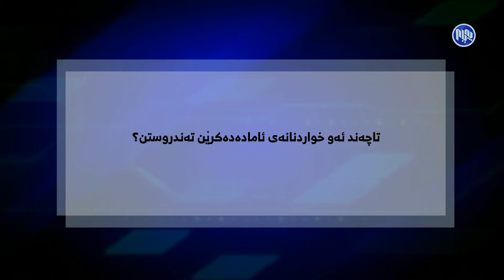به‌رنامه‌ی پرد ـ هۆشیاری خۆراك و خواردنی ته‌ندروست له‌ هه‌رێمی كوردستان